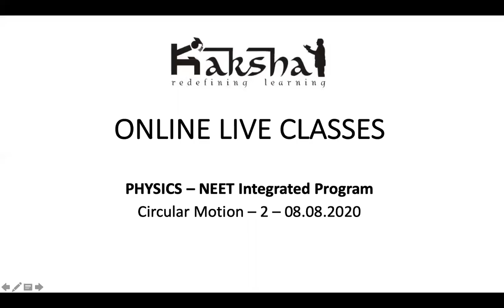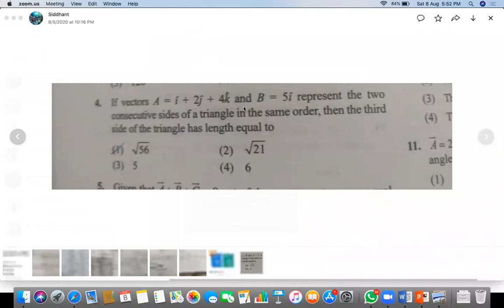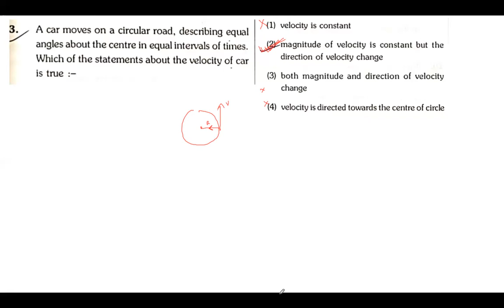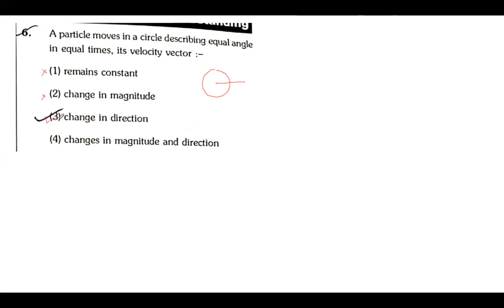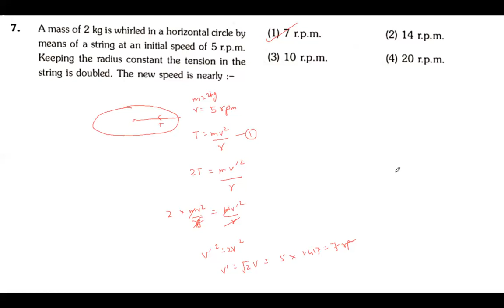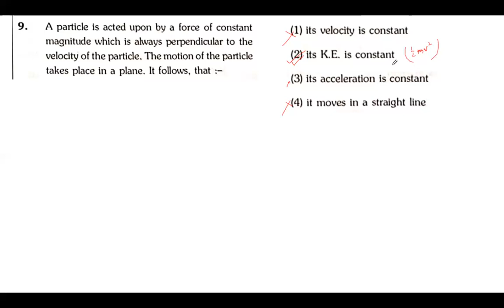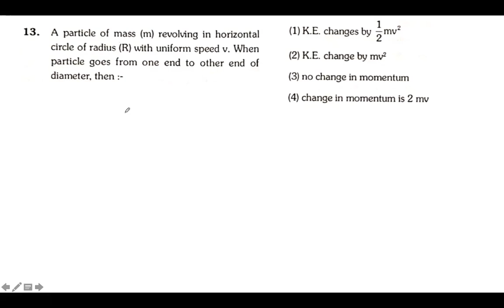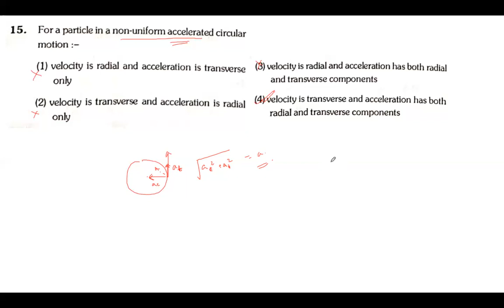Class 11 - NEET Physics - Circular Motion - 2